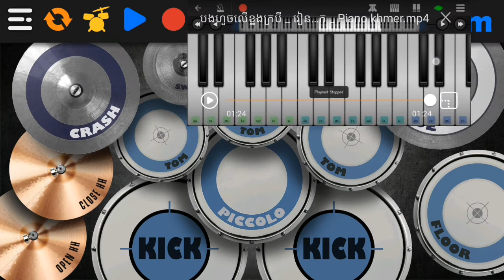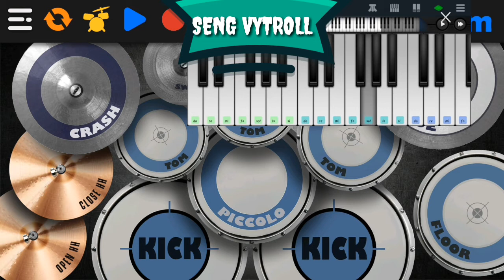បងហូចលើខ្នងក្របី( រៀនលេងភ្លេងនិងអក) drum cover and org cover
បងហូចលើខ្នងក្របី( រៀនលេងភ្លេងនិងអក) org Khmer real drum

WELCOME COME BACK TO MY CHANNEL

LINK REAL DRUM :👇
▶បងចូលចិត្តសុីកណ្ដុរ

▶ Like មួយ

▶ ទៅត្រង់

  🔥 ដើម្បីបានវីឌីអូថ្មីសូមចុចជាវ! អរគុណ!!!

Learn to play drum in phone